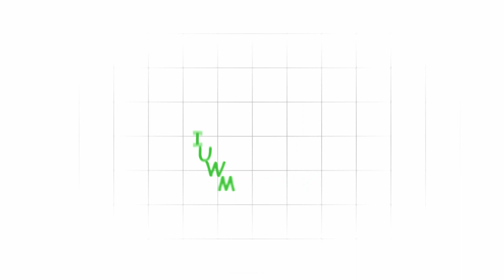WASH Intervention by ENPHO under IUWM Project | Short Version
This video showcases the community responses and feedback on various interventions on improved water and sanitation services at the community level by ENPHO during the IUWM project implementation .